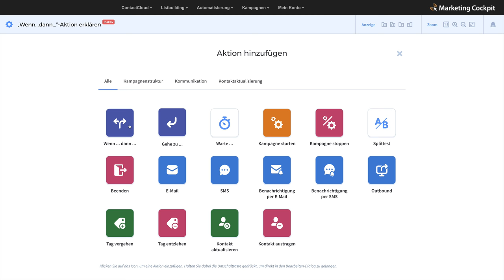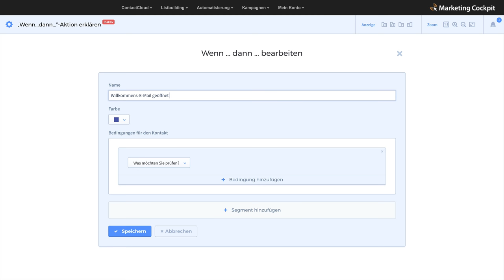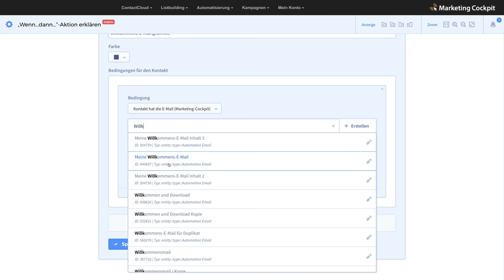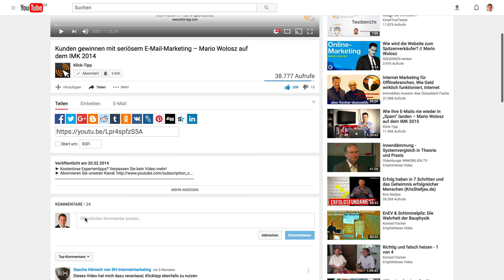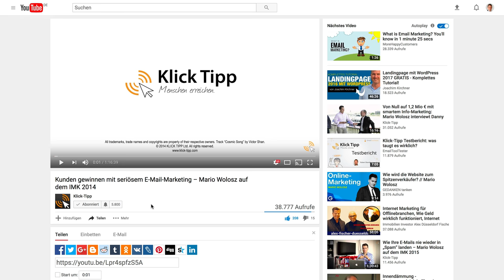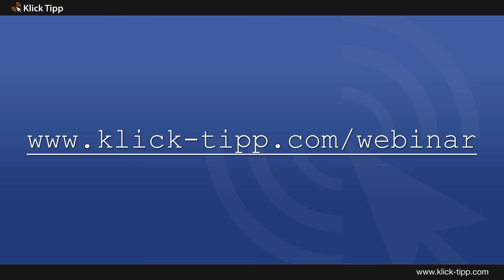Marketing Cockpit 2.0 – Wenn... dann... - Aktion verwenden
Video-Tutorial von Johannes Friedrich.

Alle Details zum Video kannst Du Dir in unserem Beitrag anschauen.